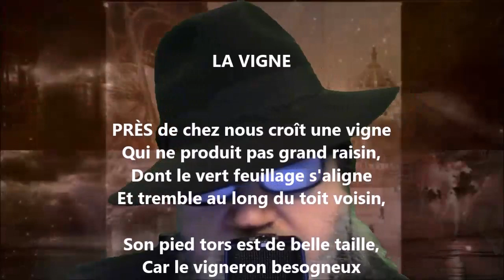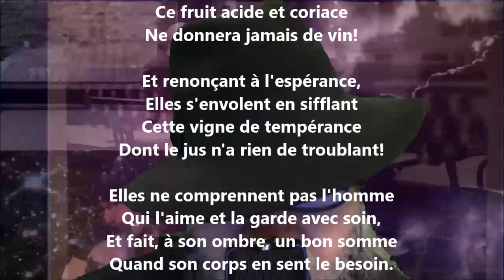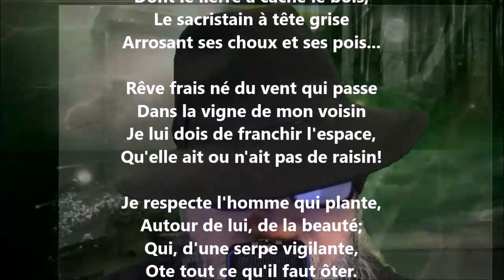La vigne - Albert Lozeau lu par Yvon Jean